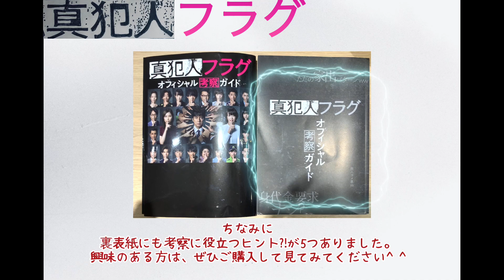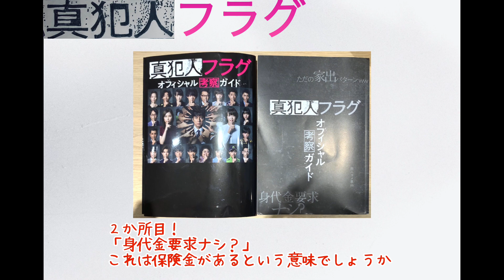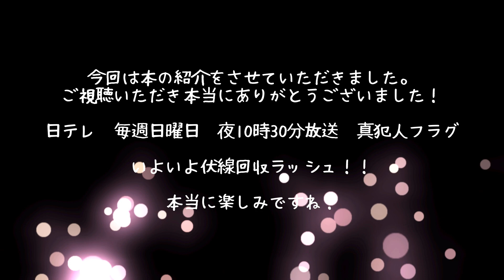【真犯人フラグ オフィシャル考察ガイド】表紙の内容が興味深いです やはり真帆は(T ^ T)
こんにちは。

【真犯人フラグ　オフィシャル考察ガイド】
出版社 ‎東京ニュース通信社
一部ご紹介となります。

個人的には、とても面白く、
時間が立つのを忘れて読んでしまいました。
ただ、表紙カバーをめくった時は、少し寒気がしました。

本の画像を使っていいかどうかの知識があいまいなので、知り合いに聞いたところ、
本の紹介なら表紙使ってよくて、本だとわかるように写真を撮ってくださいとのことでしたので、
表紙画像使わせていただきました。

すみません。裏表紙は、使っていいかわからないので、載せれませんでしたm(_ _)m

ドラマ画像を使っていいかどうかの知識があいまいなので、
小学生の子どもに頼んで、似顔絵を描いてもらい制作しました。
見づらい、わかりづらいなどあると思います。すみません。ご了承くださいませ。